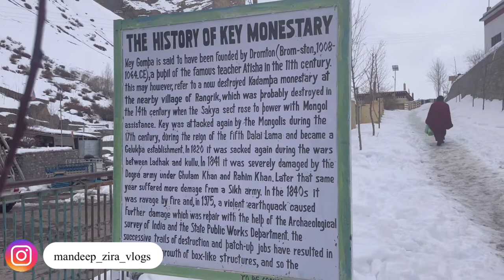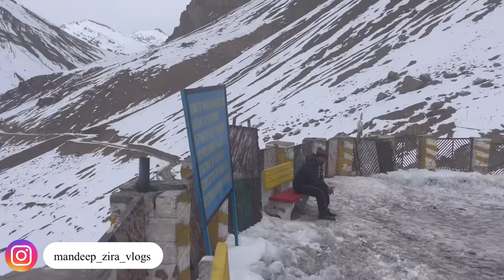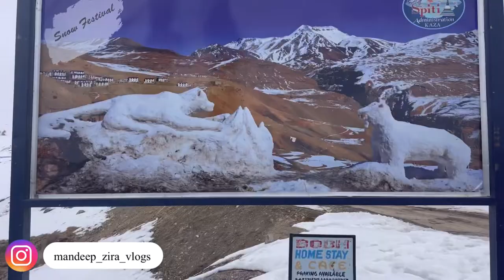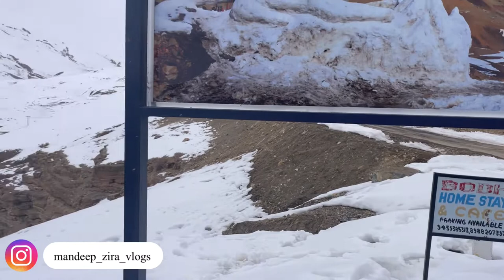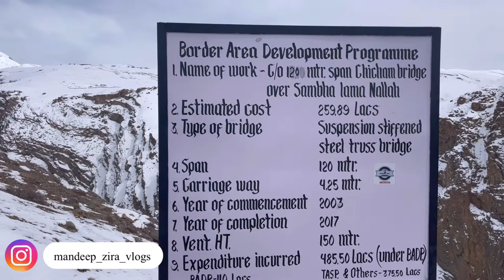world highiest chicham bridge . Key Monastery I Largest Monastery of Spiti . vlog 5 . kaza spiti .